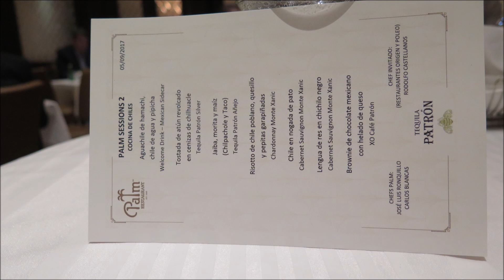PALM SESSIONS 2